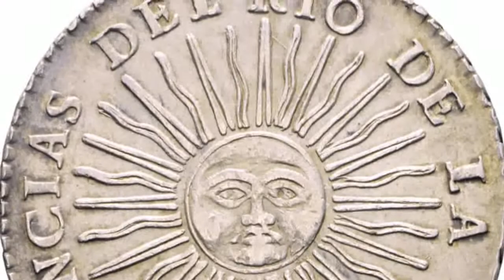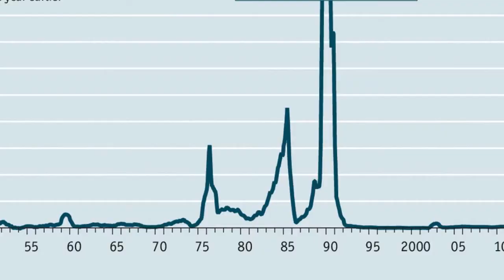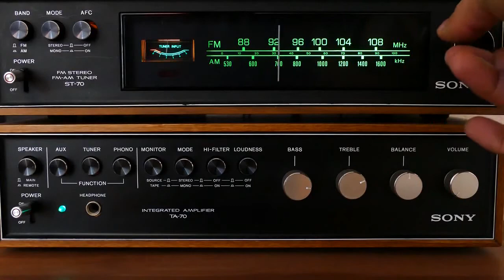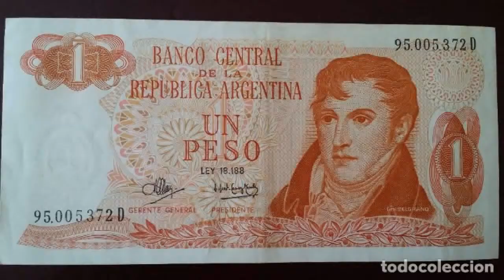Travel To Argentina | Beauty Of Argentina | Argentina History